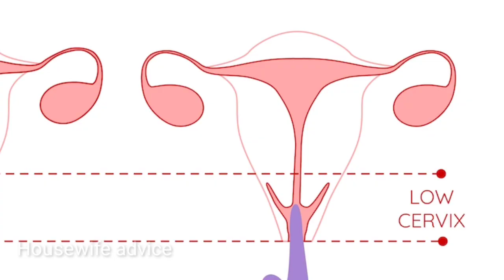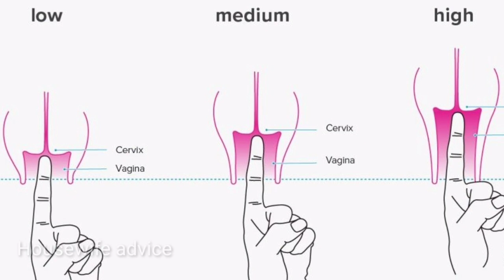सं पर्क के बाद वच्चेदानी ऐसा हो तो प्रेग्नेंसी रुक गयी है। symptoms Of pregnancy।